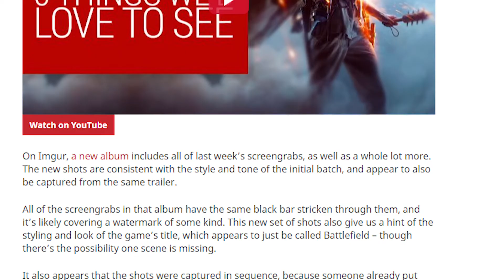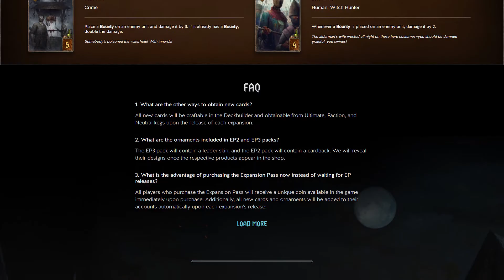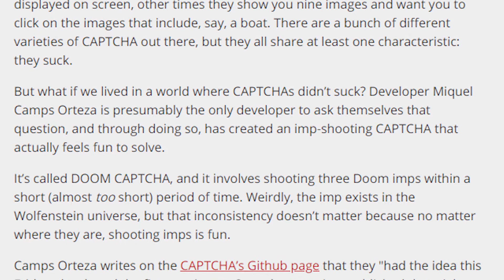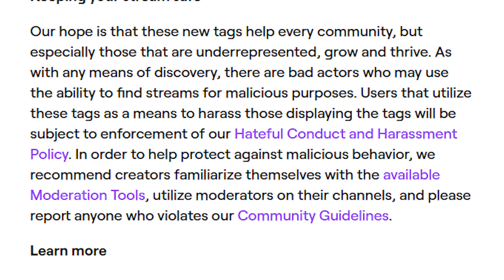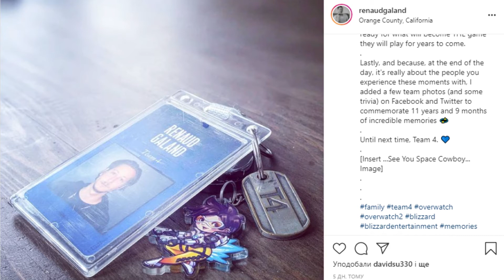Twitch вводить ще 350 теґів, 6 секунд Battlefield 6, усі покидають Blizzard - Дайджест ігрових новин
У цьому випуску ти побачиш 6 секунд з трейлеру Battlefield 6. Як там поживає Gwent. Яку капчу всі б проходили із задоволенням. Чи завіз Twitch теґ для тебе. Хто ще пішов з Blizzard.

Джерела новин та зміст:
00:00 Привітання
00:14 Battlefield 6
01:04 Свіжі сети для Gwent
01:48 Капча твоєї мрії
02:28 Twitch та 350 теґів
03:32 Рено покидає Blizzard
04:05 Прощання